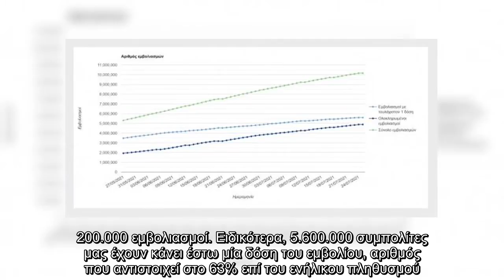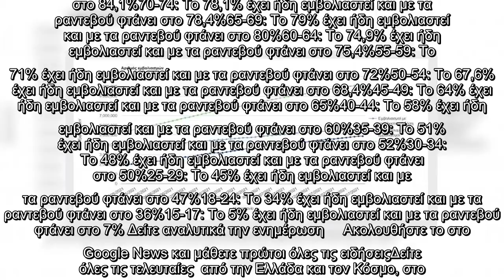Κοροναϊός: Ο ηλικιακός χάρτης του εμβολιασμού – Οι «πρωταθλητές» και οι «ουραγοί»